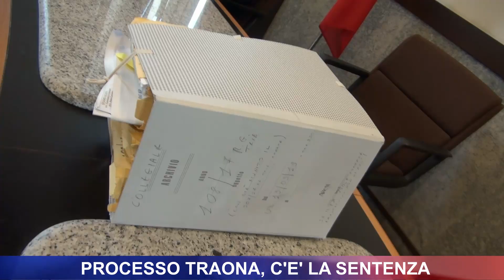Processo Traona, c'è la sentenza